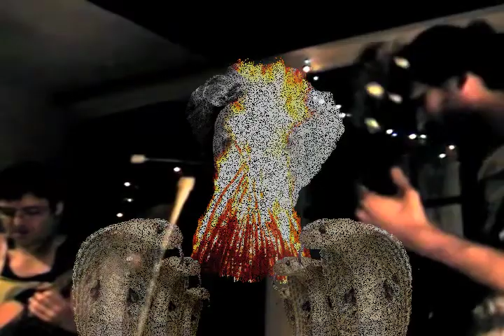MARK TWAIN, par Manuel J Grotesk et Hernan Schnaider (DOS SERPENTARIOS)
Un clip fait a base d'un live filme par Benjamin Bret a Saint etienne en Avril 2012.
hernan schnaider: basse fretless, monotron, effets, percus
manuel j grotesque: guitare, voix, percus, pédale de sample